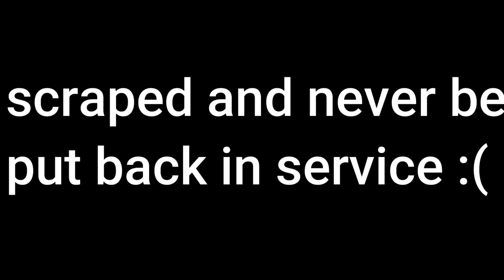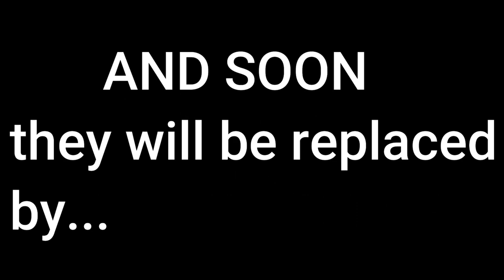tribute to the px1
during summer 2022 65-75% of PX1 trains will be scraped and put away ether for reffing or other projects.

**NOTE** photos before the (N) PX1 were taken by me,and the PX1 Q photos were also taken by me.